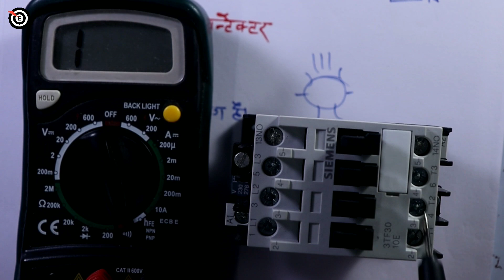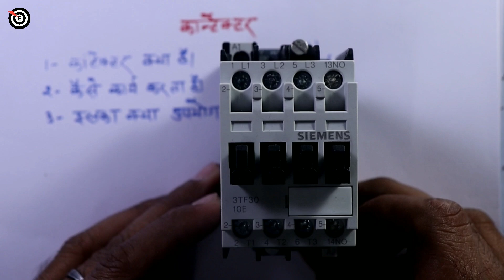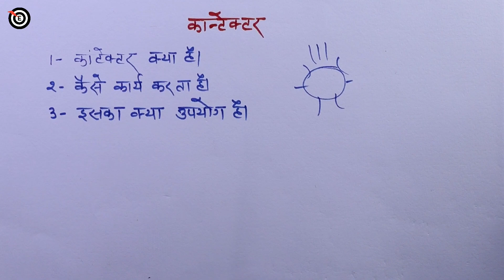working principal of contactor| contactor basics|what is a contactor in hindi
working principal of contactor - working of contactor - contactor basics - what is a contactor in hindi - contactor - target electrician

Dosto aj ke is video me ham working principal of contactor | working of contactor | contactor basics | what is a contactor in hindi | contactor ko samjhane ki kosis karenge aur kuch electrical ki extra knowledge bhi janenge ki know about contactor,ac contactor,
know about contactor no nc,electrical contactor,what is a contactor,power contactor,how to work about contactor,about contactor in hindi,contactor basics,contactor working,contactor and overload, ki jankari Maine ap ko is video me dene ki Puri kosis ki hai mughe visvas hai ki ap ko ye video jarur help karega.
Thanku

Boya myke

Canon 200d mak ||

Uppcl tg2 paperset previous year best book